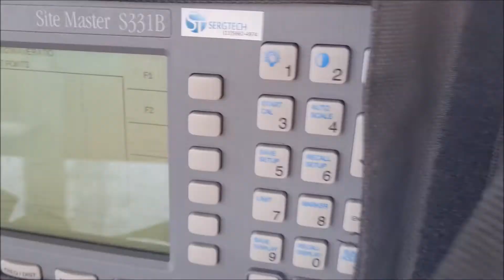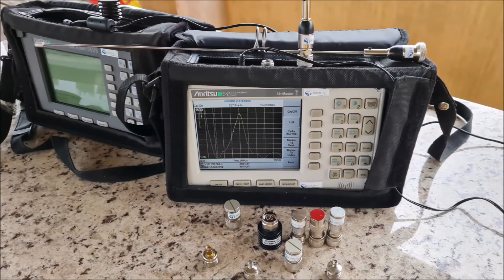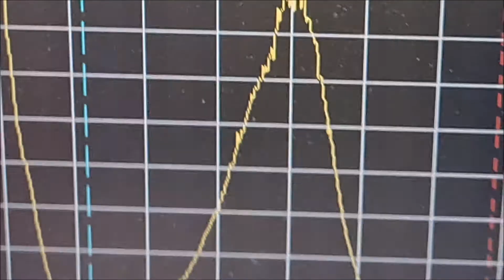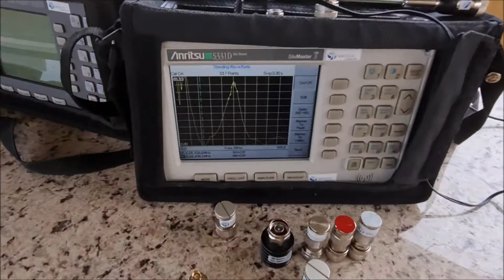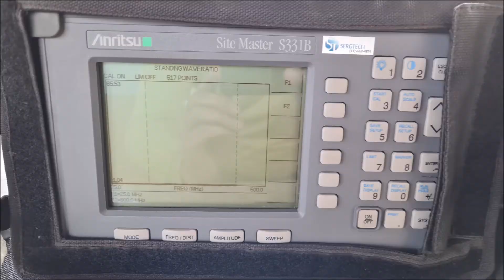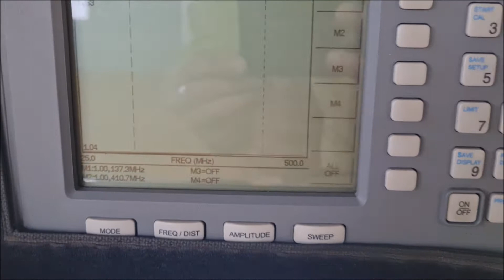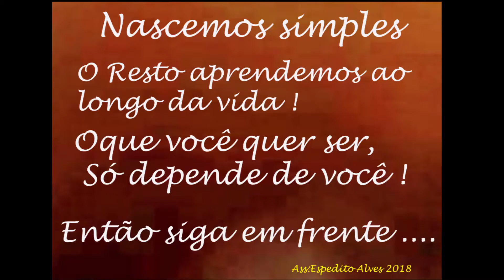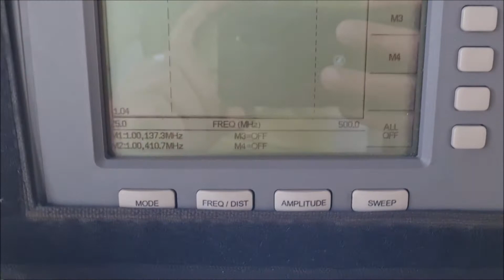Antena dual band VHF UHF Ideal para Rádio móvel e portátil nosso site sergtec